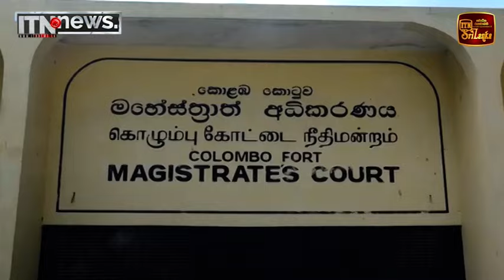හිරුණිකාට එරෙහි නඩුවක් ජනවාරි 10 වනදා කැඳවයි